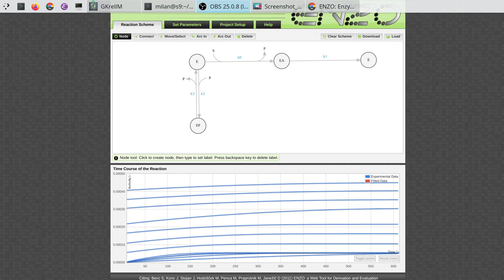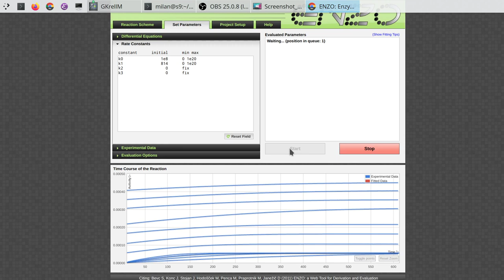ENZO in action: BTC in butyrylcholinesterase with DTNB presence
screencast that represents the reaction scheme where E is the enzyme, S the substrate, EA is the covalent intermediate and P are products. In the analysis we try to find two characteristic parameters: Km and kcat. Therefore, this simple Van Slyke-Cullen reaction mechanism was implemented and the data submitted to ENZO web server